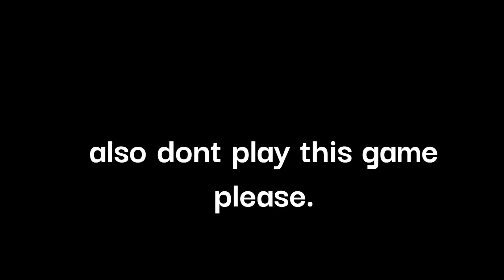does this remind you, of anything.